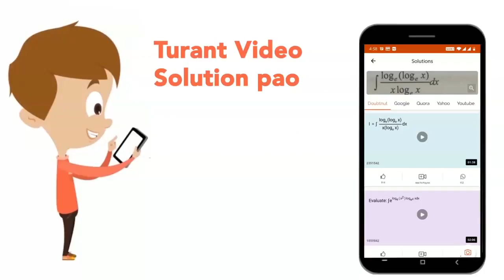Which of the following statement concerning Bohr's model is //are true ?